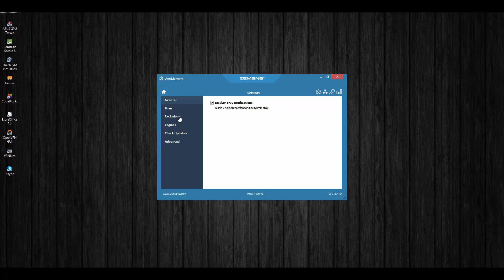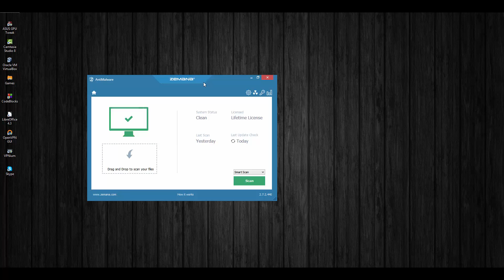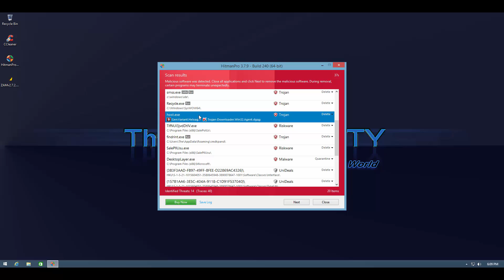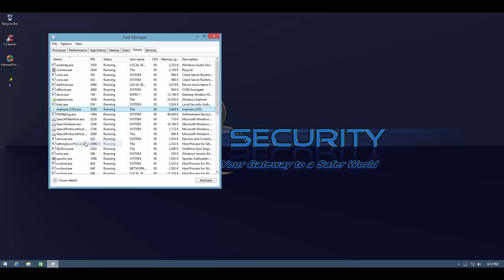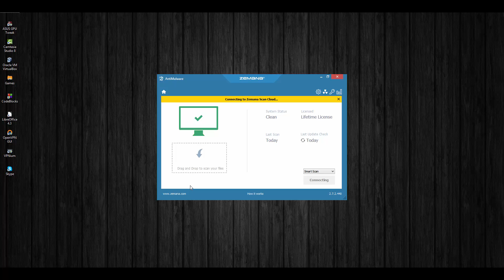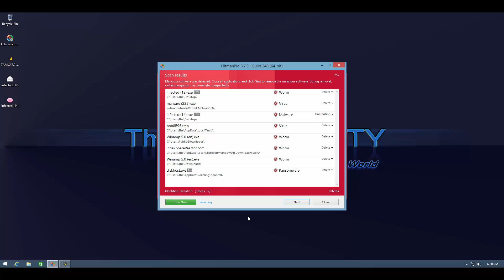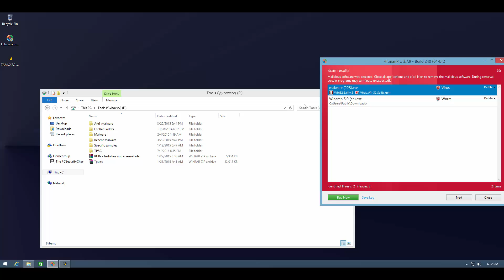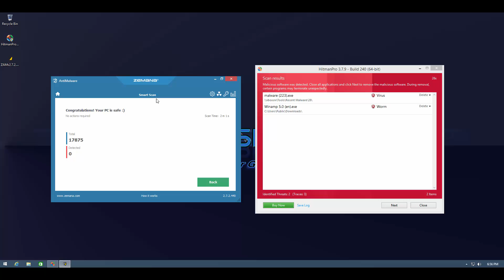Zemana Anti malware 2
Testing Zemana Anti Malware or 2nd opinion scanner and comparing it to the well established and popular Hitman Pro.